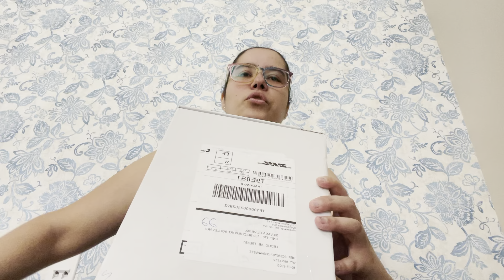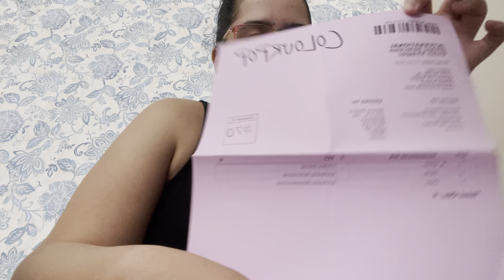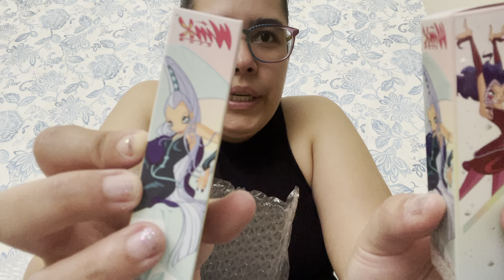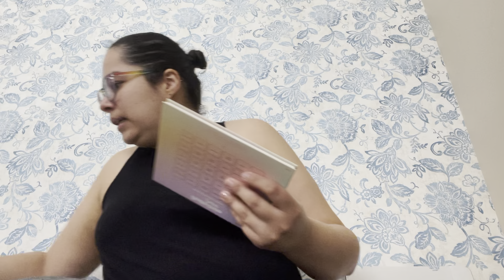Unboxing Maquiagens Americanas ColourPop 2023 (Parte 1) - Sil OliCam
Nesta parte 1 do meu Unboxing Maquiagens Americanas ColourPop 2023 vem ver um pouquinho mais sobre a minha marca favorita (e super acessível de maquiagens!)